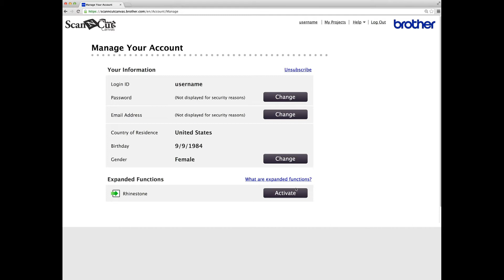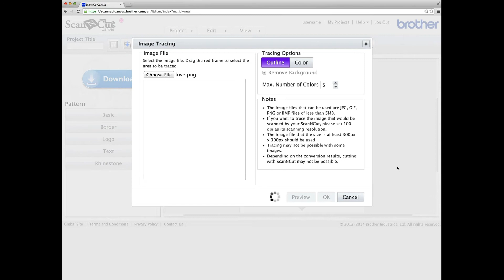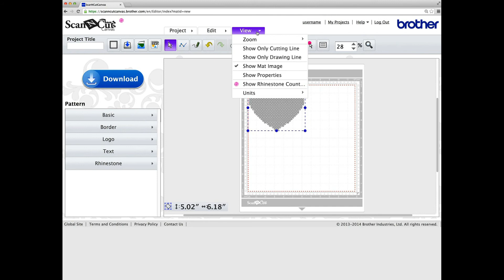CanvasWorkspace Tutorial: Rhinestone Function Overview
Discover the possibilities with 100 rhinestone pattern designs, the ability to create your own rhinestone patterns with Rhinestone Wizard and more special features.